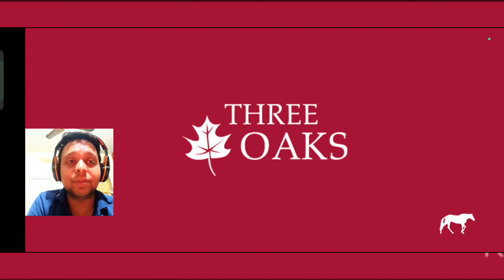Rival Stars Horse Riding | Best Horse Racing Android Game | Full Hindi Gameplay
Gameplay Title

Breed and train horses, manage your stable, and race to become a champion!

Enjoy the ultimate horse racing and riding experience on mobile

🏇 RACE 🏇
★ Compete for glory in thrilling horse races
★ Immersive racing gameplay with motion-captured animations and realistic commentary
★ Team up with your friends and claim your place on the global leaderboard in live events
★ Customize your jockey, silks, and helmets for a photo finish

🧬 BREED 🧬
★ Breed adorable foals with unique coats and patterns
★ Detailed genetic horse breeding system and distinct horse breeds
★ Train and level up your horse’s stats to improve their performance
★ Buy and sell your star horses to create a stable of champions

🐴 RIDE 🐴
★ Put your jumping skills to the test in Cross Country competitions
★ Bond with your animals by exploring your horse ranch in Free Roam
★ Capture beautiful images of horses and rider
★ Restore your family’s horse racing legacy by completing exciting missions

Note💬

If you have any problem has a valid reason then video will be removed in 24 hours

Here you videos related to Bussid, Trainz Simulator & others more android games.

PC Gameplay Comming 🔜

Humble Request 🙏🙏

Amit Gamer
AmitGamer